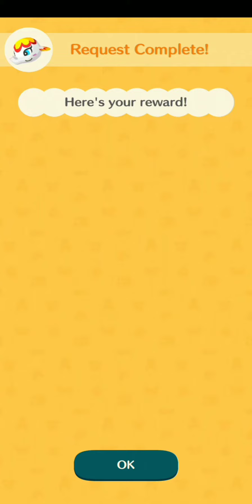MARGIE ANIMAL CROSSING POCKET CAMP